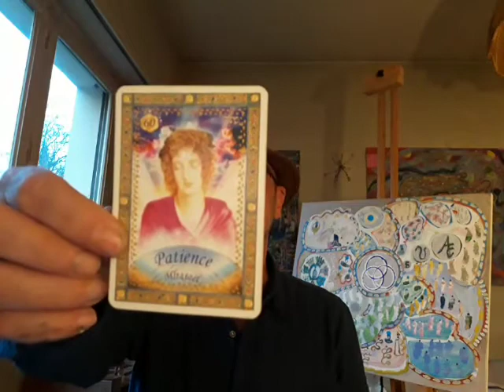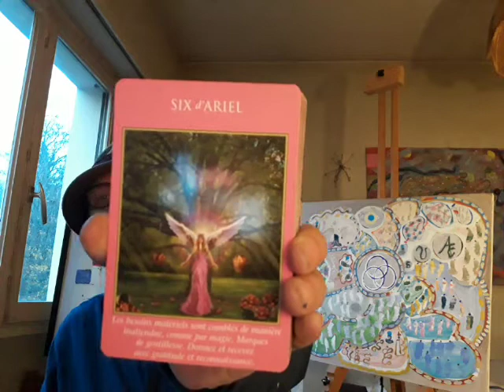New Moon in ♐ - Oracle of the Day - Tuesday, November 26, 2019 (Angels Tarot) - Art and Song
Note to Youtube: my videos are made for the general public and NOT for children. I do not have access to the fonction "youtube studio" right now to register that information as you are asking. Thank you to make a note of it.